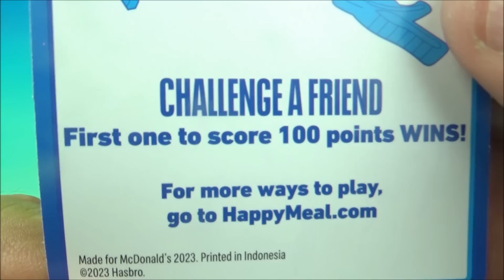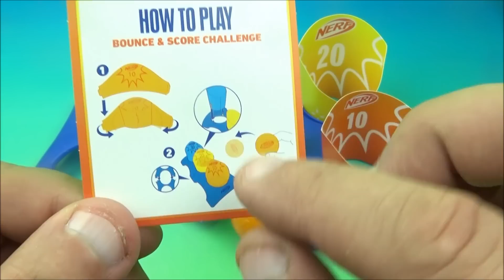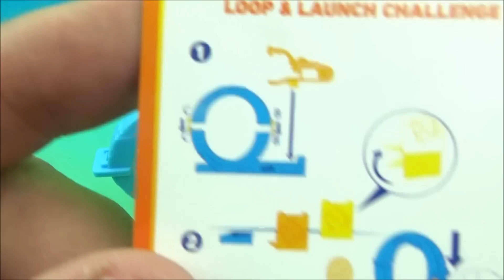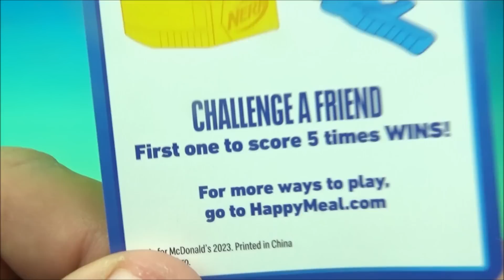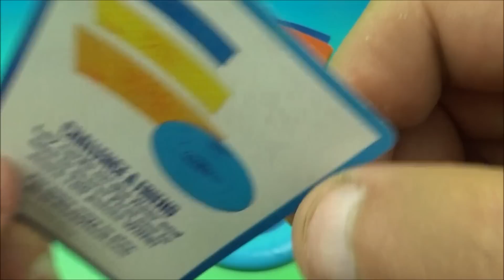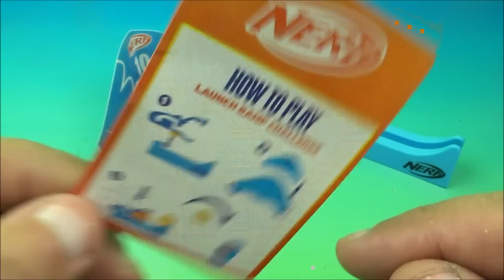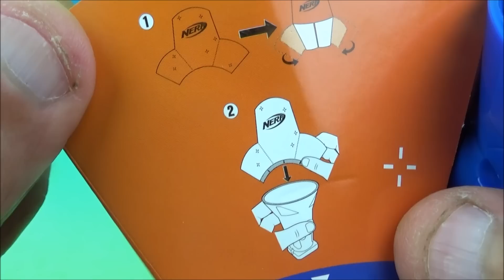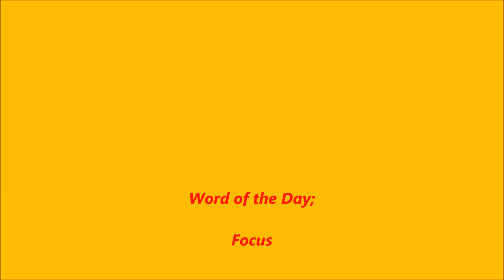2023 McDONALDS NERF set of 8 HAPPY MEAL COLLECTIBLES VIDEO REVIEW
THE ONE AND ONLY "ORIGINAL FASTFOODTOYREVIEWS!"